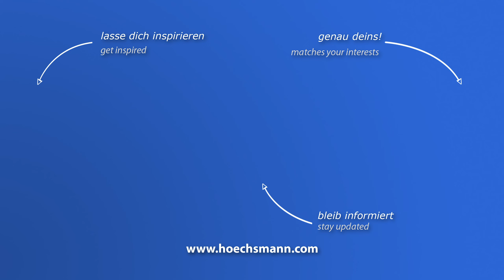OTT SHARK QUATTROLINE (Höchsmann Klipphausen)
OTT Kantenanleimmaschine SHARK QUATTROLINE